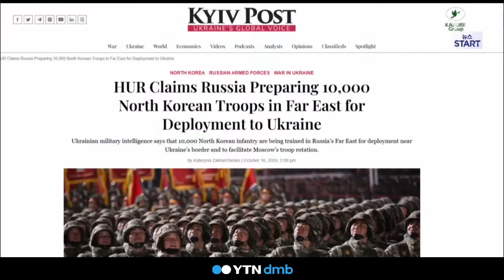"북한군 1만 명 러시아서 훈련 중"…젤렌스키 "사실상 참전" [세상만사]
우크라이나에 파병할 북한군 보병 1만 명이
러시아 극동지역에서 훈련 중이라는 보도가 나왔습니다.

우크라이나 대통령은
북한이 무기와 병력 지원으로
사실상 러시아 편에서 참전하고 있다고 주장했습니다.

황보선 기자가 보도합니다.